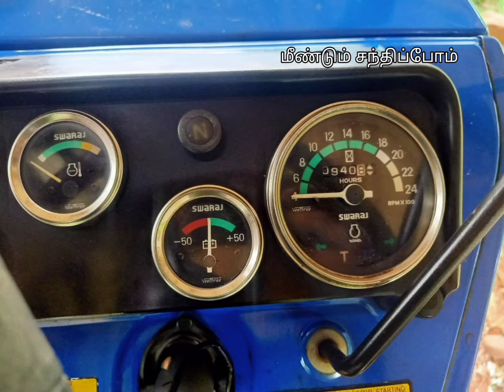735FE tractor for sale / 2014 மாடல் 735FE டிராக்டர் விற்பனைக்கு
டிராக்டர் விற்பனைக்கு

735 FE டாக்டர் விவரம்

📜 மாடல் - 2014
📜ஓனர் - 1
⚙️அதிக மைலேஜ்
🐴40hp
🚜கர்லாஸ்கர் இஞ்சின்
💧ஆயில் பிரேக்

இடம்  திருவாரூர் மாவட்டம்
 ஊத்தக்கோட்டை அருகில்

🌲🌲மீண்டும் மலரும் 🌲🌲
இந்த லிங்கை கிளிக் செய்யவும்

நன்றி நேயர்கள்🌷 மற்றும் எனது அருமை விவசாயிகள் 🌾